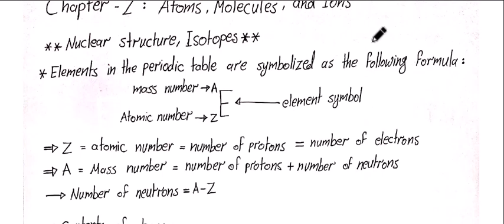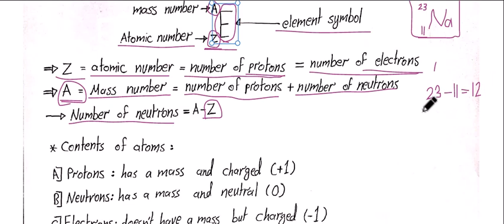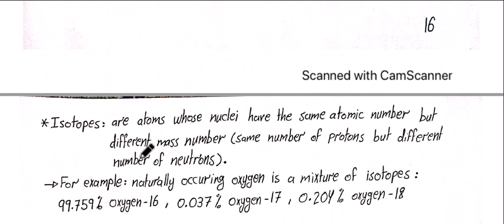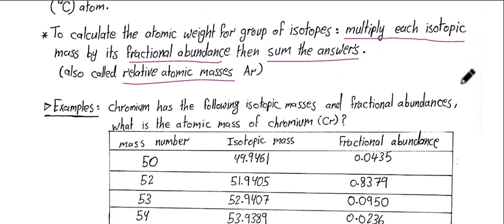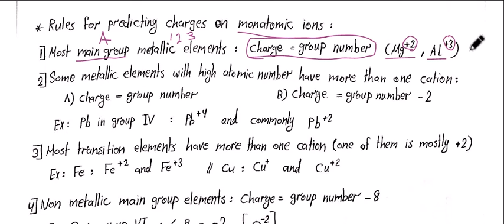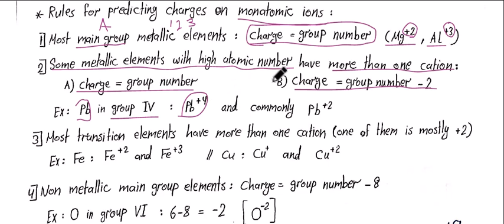Chemistry 101 // Chapter 2 part 1: Nuclear structure and isotopes